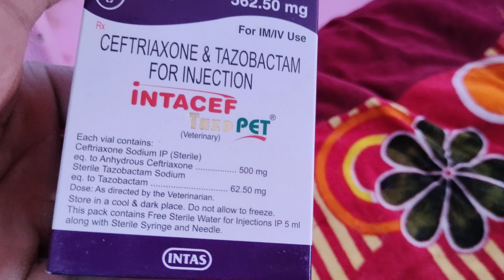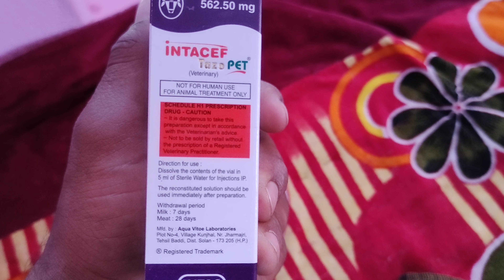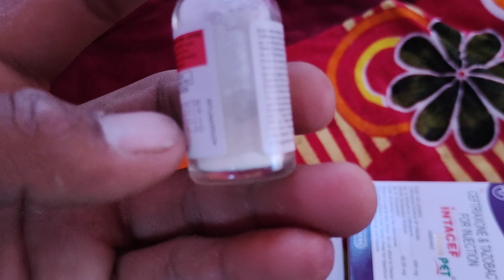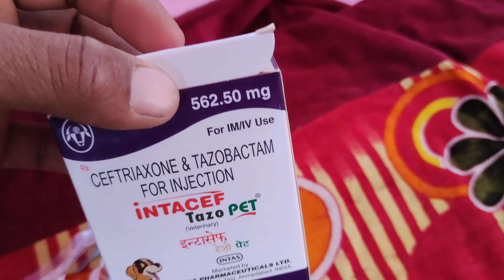Intacef Tazo injection full information in. RJ Entertainment